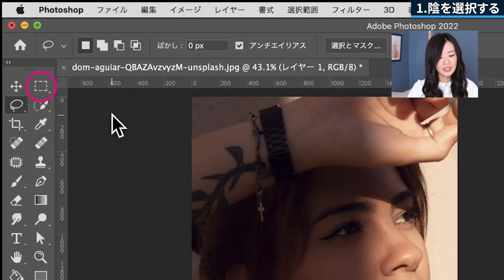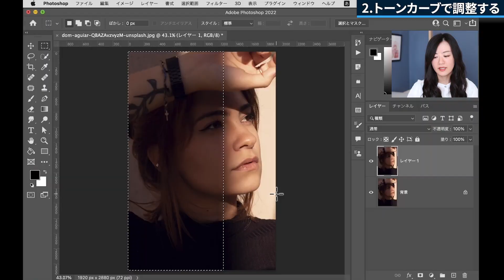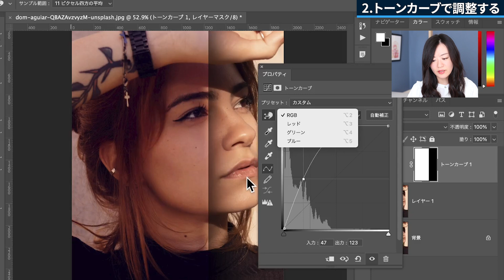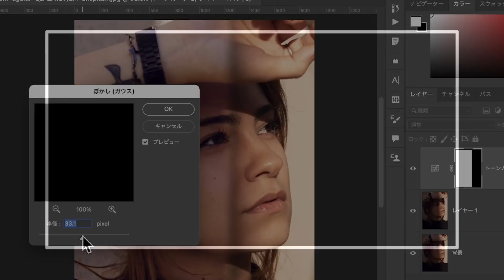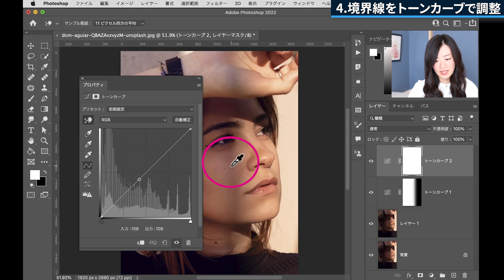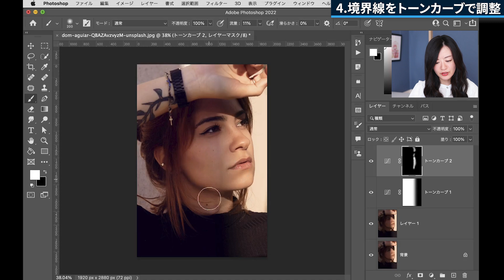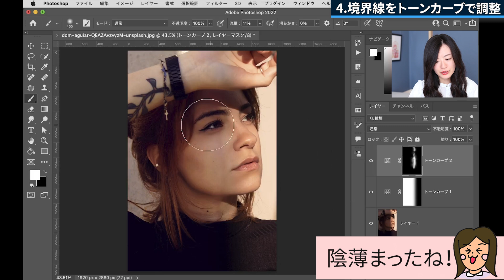【Photoshop講座】顔の陰を薄くする方法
Adobe Photoshop（アドビフォトショップ）で顔にできた陰を薄める方法を解説しました。

写真を撮ったら顔の一部だけ、他の人や手、物、木などの陰になってしまって顔が見えにくくなっていたり、表情が違って見えてしまうことがあります。

そんなときに今回の方法を使って顔にかかった陰を消すとまでいかなくても薄くして表情がはっきり見えるようにしてみてください！

▼もくじ▼
0:00 陰を薄める方法
0:35 影を選択する
1:50 トーンカーブで調整
4:22 影と光の境界線をぼかす
5:10 境界線をトーンカーブで調整
7:34 まとめ

✔今回の動画で使用したツール・機能

おすすめ再生リスト

動画作成者Mappy Photo自己紹介

【音楽】
効果音：OtoLogic
オープニング：YouTube Music